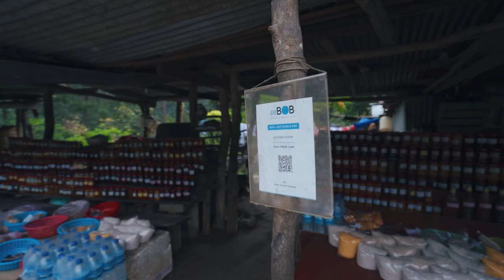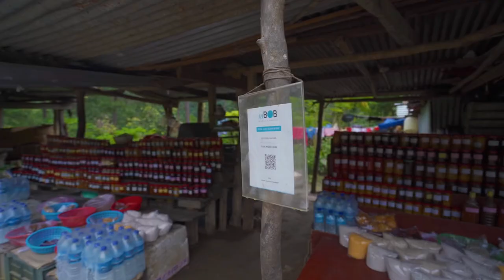HOTTEST CHILI PICKLE SELLER- How to Make Dalley Pickle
𝘾𝙤𝙣𝙣𝙚𝙘𝙩𝙞𝙣𝙜 𝙡𝙞𝙫𝙚𝙨 𝙩𝙝𝙧𝙤𝙪𝙜𝙝 𝙢𝙞𝙘𝙧𝙤-𝙗𝙪𝙨𝙞𝙣𝙚𝙨𝙨𝙚𝙨

As I travel to nook and corner of this country one of my favorite thing to do is to interact with local entrepreneurs. For some reason, I feel micro-business CEOs share a life full of financial adventure. The Struggles of running a small-scale Business and making most of the profits while others are breaking bones.

Besides the viral Dalley Challenge Vlog from my recent travel, this  video presents Tshering, a successful Dalley vendor located in Burichu, Tsirang. She shares her story beyond the market, the challenges, the workload, her financial situation, and her future goals which left me inspired. Moreover she also shows how to make dalley pickles .

Royal Monetary Authority @rmabhutan is pursuing Financial Inclusion and Literacy (FIL) projects and programs. In view of instituted memory and information sharing, they play very important roles specified in the National Financial Literacy Strategy (NFLS 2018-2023)

Collaboration between Royal Monetary Authority and @denkarsgetaway aims to improve and empower the financial capabilities of all Bhutanese towards greater financial inclusion focusing on the following areas, Entrepreneurial Development, Financial Access, and Usage, Financial Management and Responsible Finance and Digital Finance and Financial Literacy in rural areas by presenting stories of Micro businesses from a rose the country.

P.S If you are driving past Burichu , make sure to stop and purchase Dalley pickles from the vendors because the price of a bottle of Dalley helps local peasants pay off the bills.